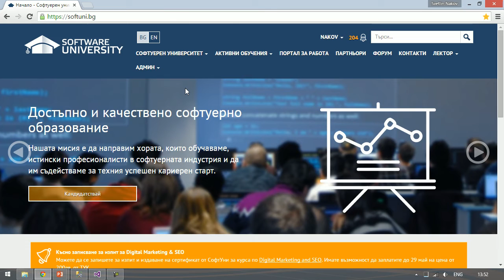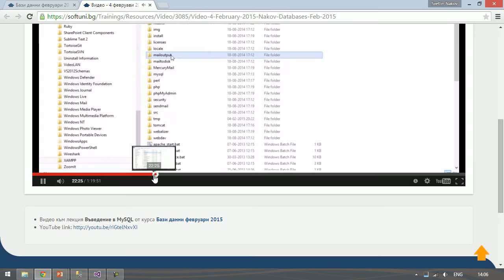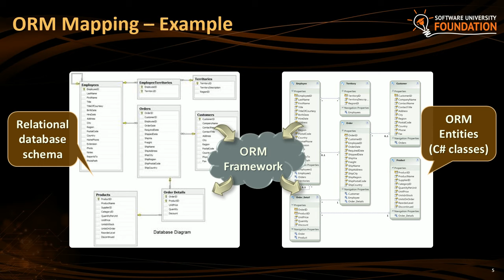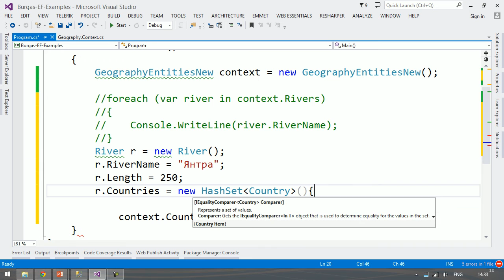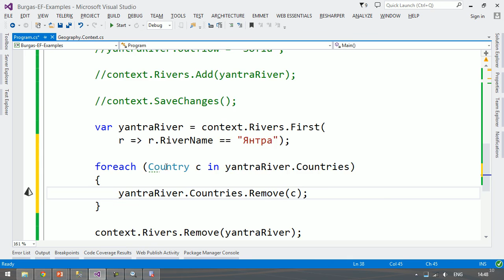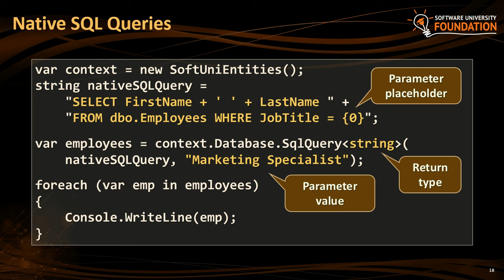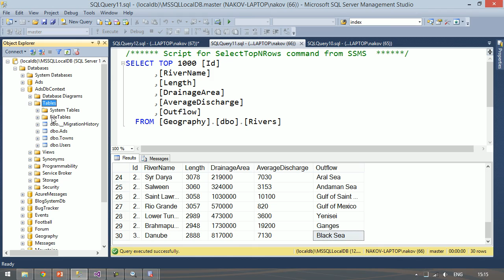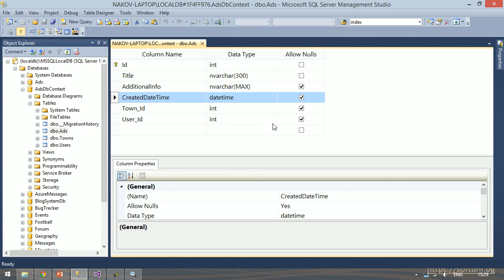Бързо практическо въведение в ORM и Entity Framework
Лекция: Бързо практическо въведение в ORM и Entity Framework
Курс: БСУ хакатон 2015
Трейнър: Светлин Наков
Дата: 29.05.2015